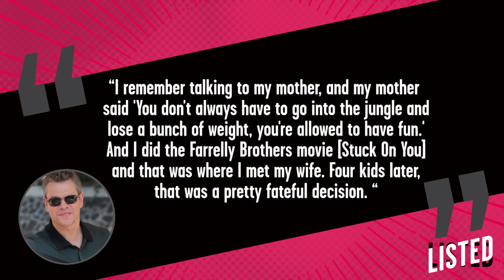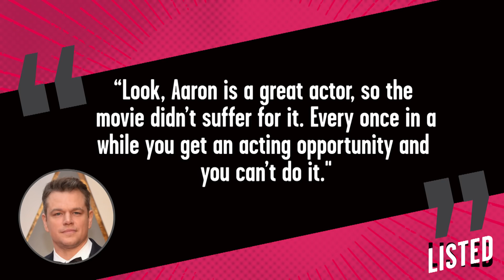8 Roles Stars Shockingly Turned Down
For the majority of their career, actors spend a lot of time auditioning and accepting just about every role that they come across, hoping to land that one role that changes it all. It’s a long hard road to the top, and usually when you get there, you finally have enough star power to start saying no to movie roles.
Sometimes for personal reasons, sometimes professional.

Whatever the reason may be, we are going to count down 8 movie roles that MOVIE STARS shockingly turned down right here on Listed!